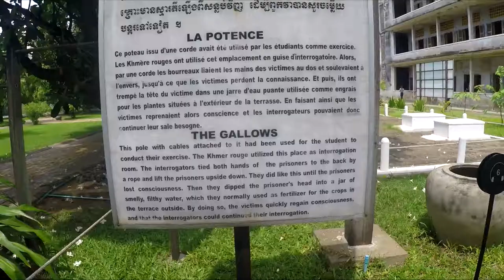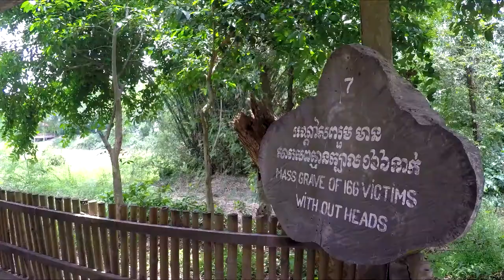KILLING FIELDS & THAI KICKBOXING (MUAY THAI) - PHNOM PENH, CAMBODIA || VLOG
Welcome back everyone! I'm sorry for the late upload I have had a lot going on recently!

In Phnom Penh we visited the Toul Sleng S21 museum and the killing fields. Both were very interesting, yet horrible at the same time. Here we spent our time learning about the history behind the monstrous Khmer Rouge regime. I Really recommend visiting if you're going to Cambodia.

We also went to the TV station where they were broadcasting live Muay Thai boxing games. The games were free and very entertaining, it was such a cool experience to see live! There are usually games every weekend but you will need a Tuk Tuk driver to take you there! Our Tuk Tuk driver was lovely, and very reasonably priced, he was prepared to take us everywhere.

'Great Days'

'Against The Current EP -Instrumentals'